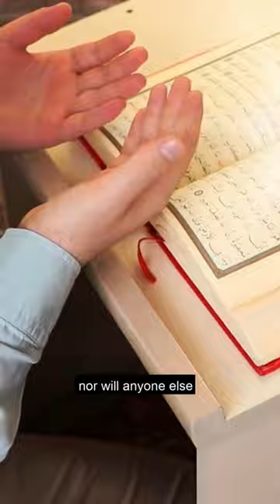Sahaba caught a Jinn | Islamic Lectures